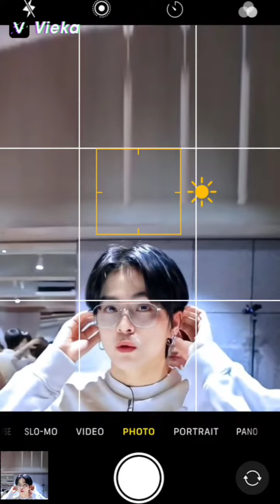Treasure - Asahi Edit